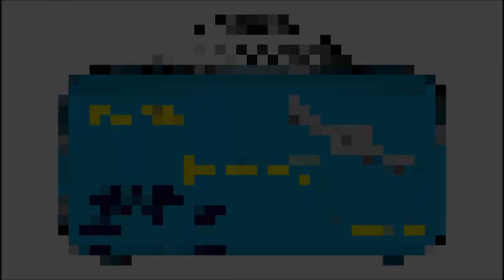Sesame Street Party Parade SeaWorld Orlando